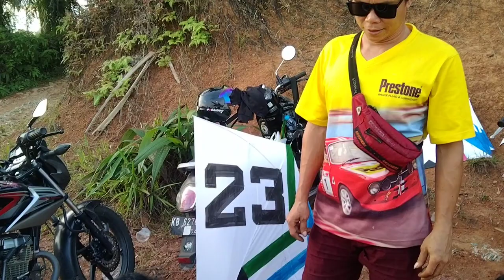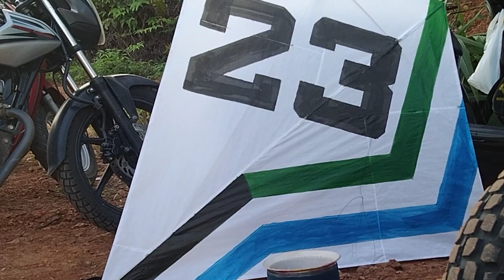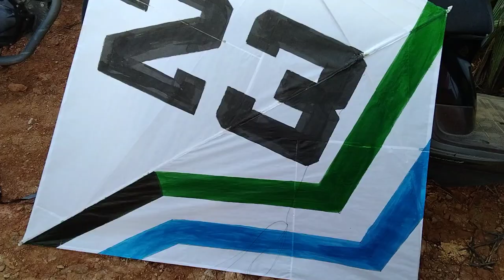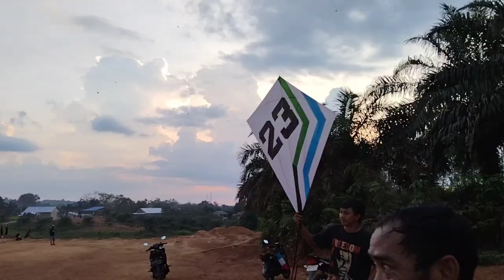Bertarung di atas langit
Bertarung di atas langit layangan unik wongborneo88 Kali ini saya kembali di lapangan yang luas dan aman untuk bermain layang layang jauh dari jalan raya inilah keseruan bertarung di atas langit untuk mengadu ketangkasan kekuatan gelasan layang layang, bagaimanakah keseruan pertarungan layang layang kali ini,mari kita saksikan video berikut selamat menyaksikan semoga terhibur